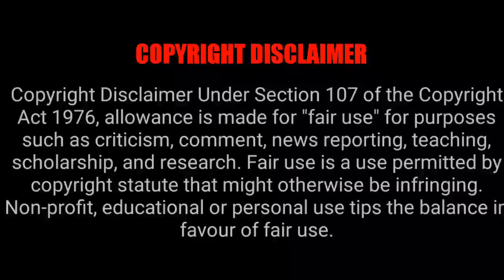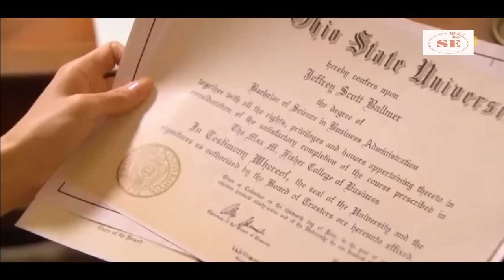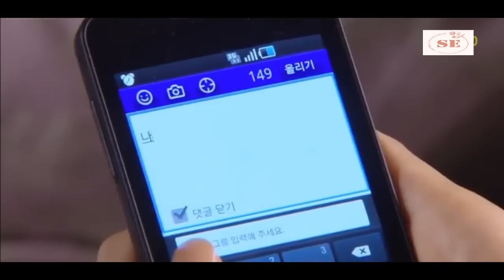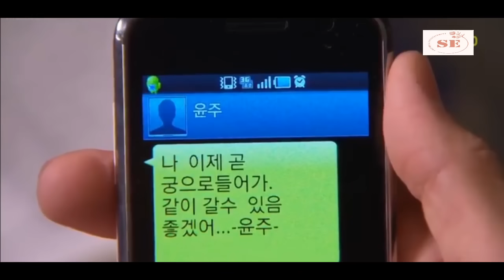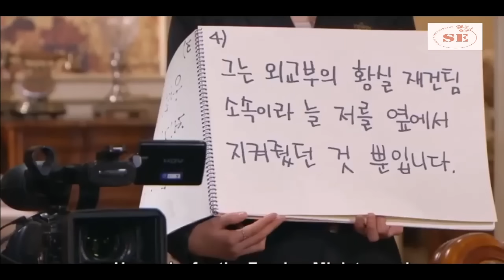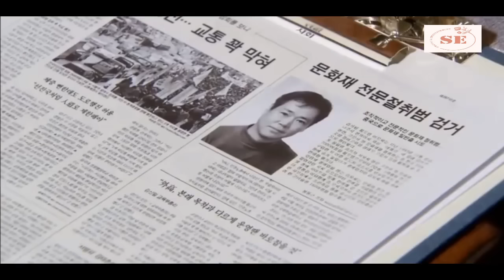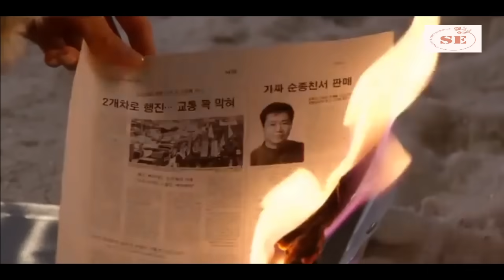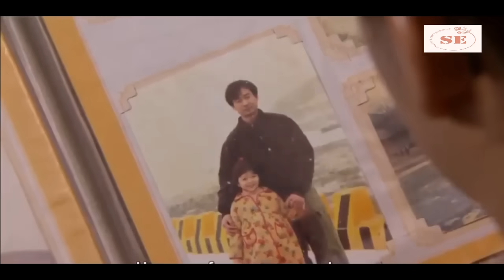RICH HERO FALLS IN LOVE WITH NAUGHTY PRINCESS | MY LITTLE PRINCESS | PART 5 | தமிழ் விளக்கம்